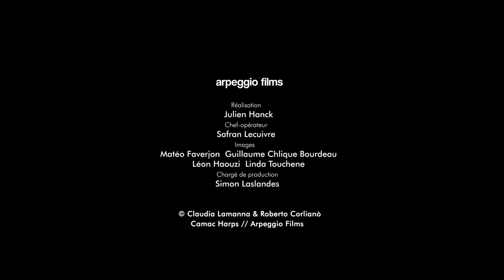Jeudi 13 janvier 2022 | Claudia Lamanna et Roberto Corlianò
Programme :

Reinhold GLIÈRE (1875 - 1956) - Concerto pour harpe et orchestre en mi bémol majeur op.74
Allegro Moderato
Tema con variazioni
Allegro giocoso